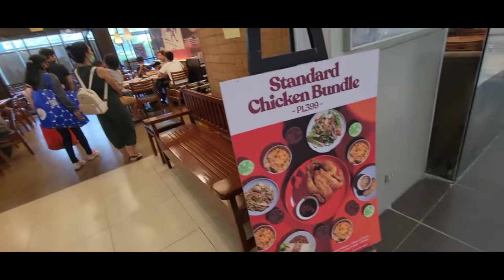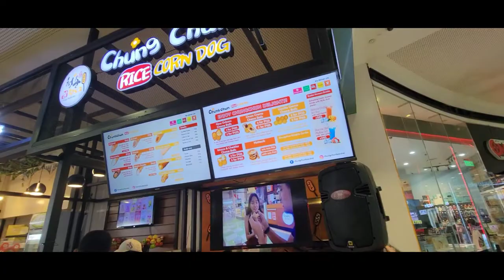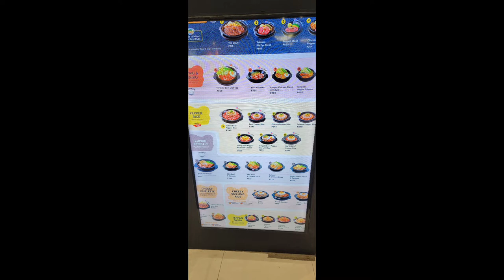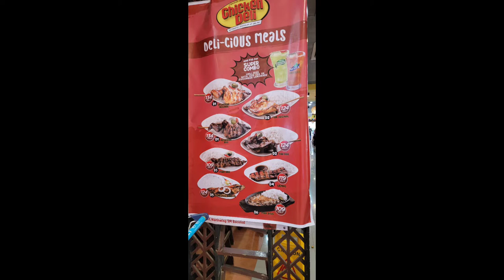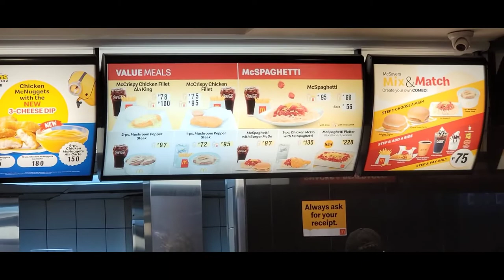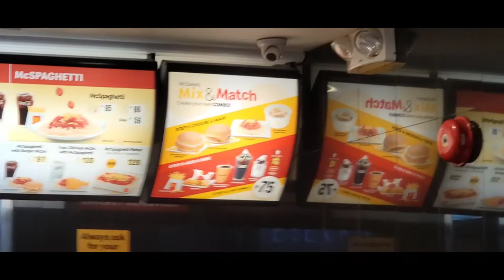Full Walk around SM Mall Bacolod Negros Occidental 8/9 | Philippines | Filipino Culture